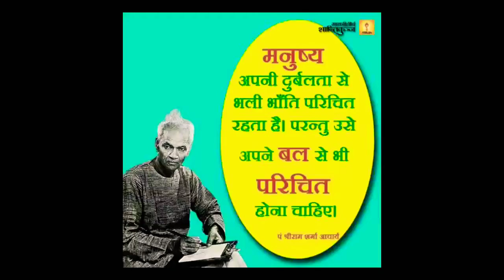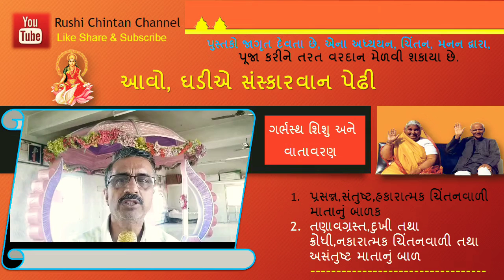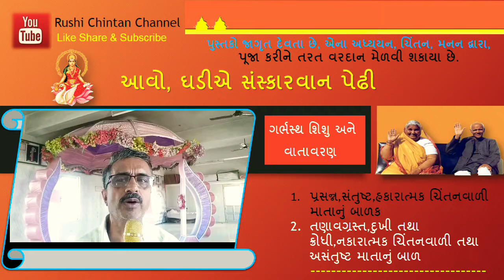આવો, ઘડીએ સંસ્કારવાન પેઢી - ગર્ભસ્થ શિશુ અને વાતાવરણ